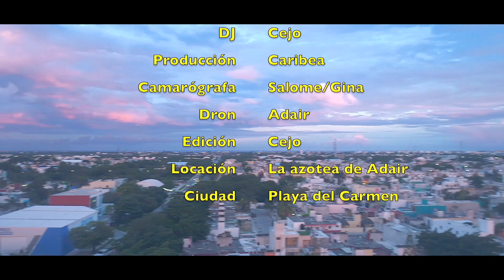🔥House music 2021 mix🔥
Como me encanta este set, y lo chistoso es que lo hicimos super improvisado, me hablo mi amigo y socio de Caribea y me dijo que si grabábamos en el techo de su casa, y lo demás ya es historia.